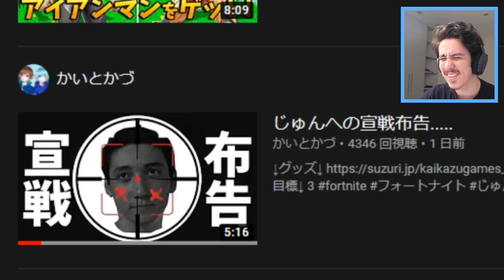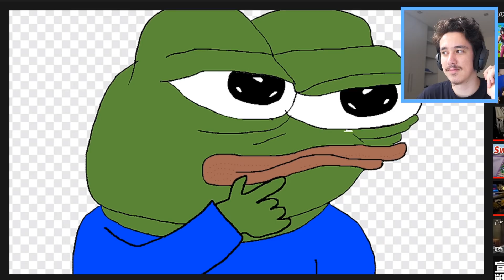【フォートナイト】下手な弟がいきなりタイマン挑んできたw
毎日ミルダムで放送してます！！

（カスタム絵文字、企画参加、Discord参加、Fortniteフレンド追加など...）